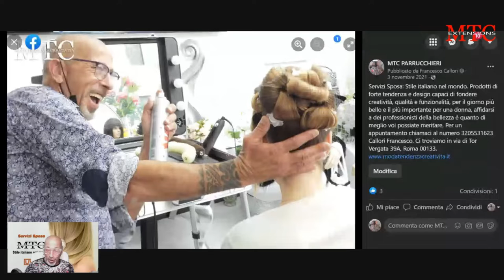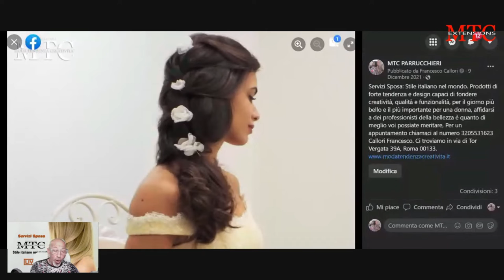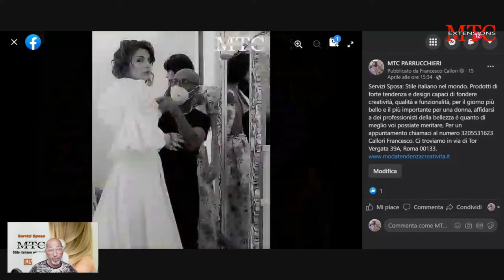Francesco Callori oggi parliamo di spose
Francesco Callori "Parliamo di spose" Un approccio unico per la preparazione di un matrimonio l'acconciatura a un ruolo fondamentale per la sicurezza della sposa.

Servizi Sposa: Stile italiano nel mondo. Prodotti di forte tendenza e design capaci di fondere creatività, qualità e funzionalità, per il giorno più bello e il più importante per una donna, affidarsi a dei professionisti della bellezza è quanto di meglio voi possiate meritare, Per un appuntamento chiamaci al numero 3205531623 Callori Francesco. Ci troviamo in via di Tor Vergata 39A, Roma 00133.
Management Consulting - Consulenza e Formazione
Ufficio Stampa